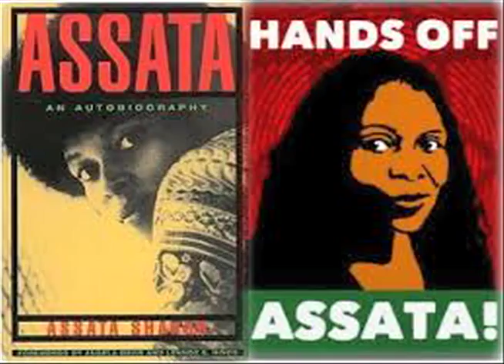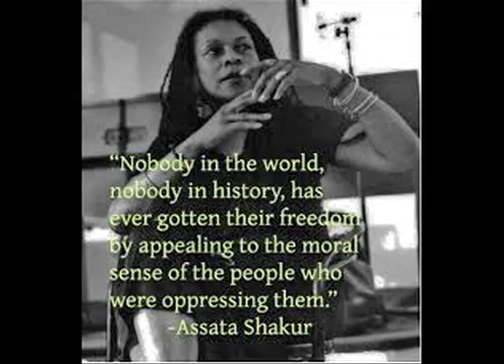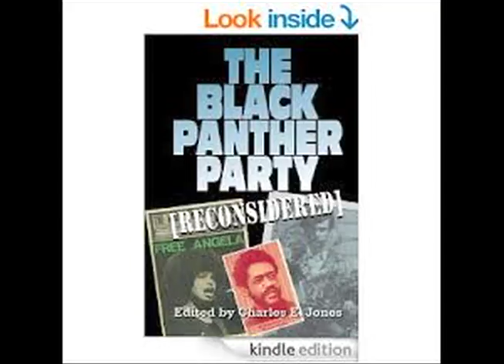black panther women video